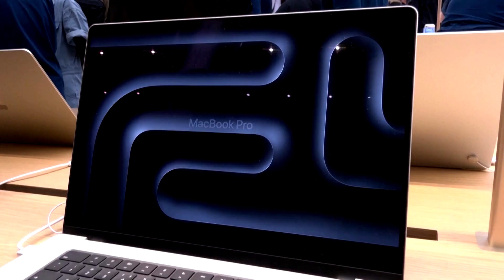Apple to make all laptops AI-capable: Bloomberg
Apple is nearing the production of M4 computer processors which would have AI processing capabilities and plans to update every Mac model with it. This came off a Bloomberg News report on Thursday (April 11), citing people with knowledge of the matter.

Video: Reuters